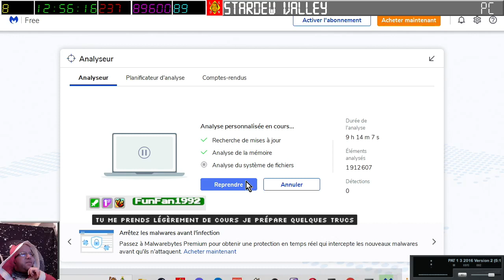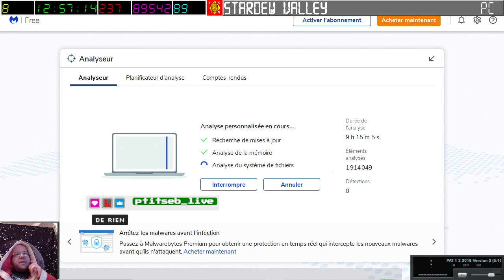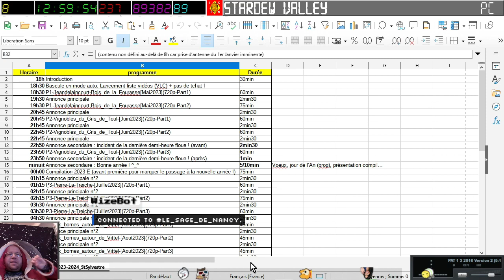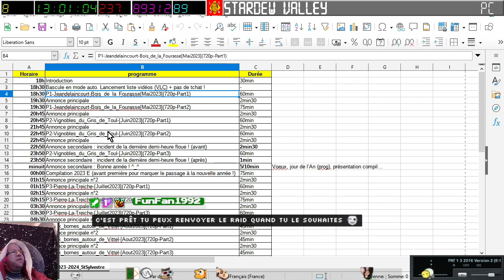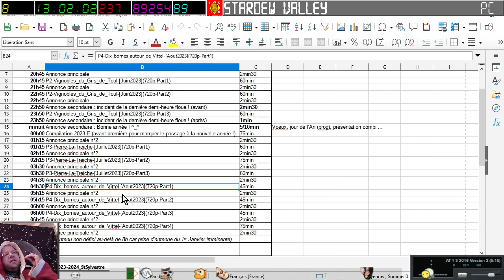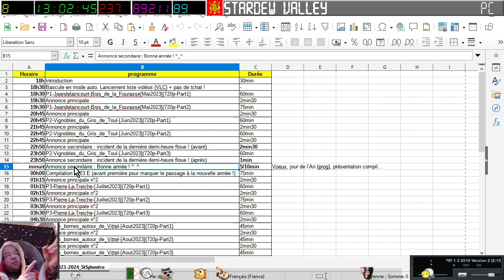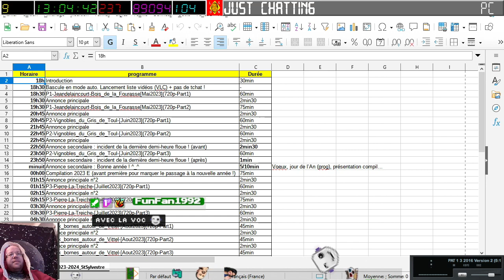[25-12-2023] Stardew Valley de Nowel [LSDN]